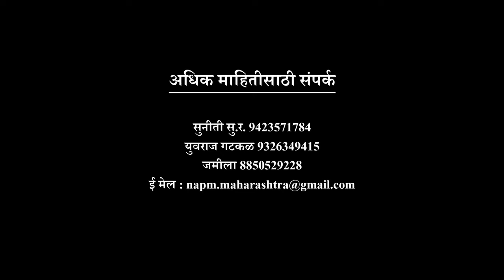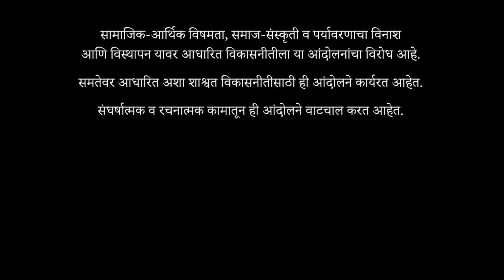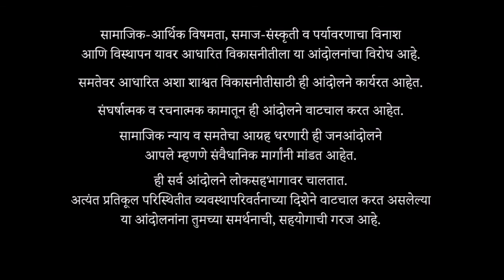NAPM Online Webinar: Dr Manisha Gupte & Dr Nitish Navsagare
In the online webinar series of NAPM Maharashtra, Dr. Manisha Gupte & Dr. Nitish Navsagare explained how the feudal socio- political scenario hampers the democracy.

(4th lecture of the series, Date: 04/09/2020)